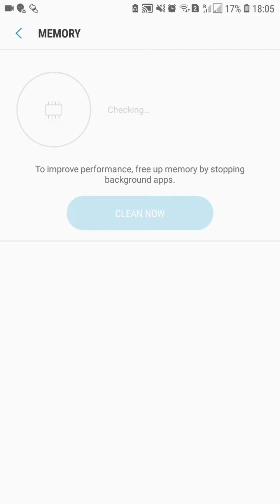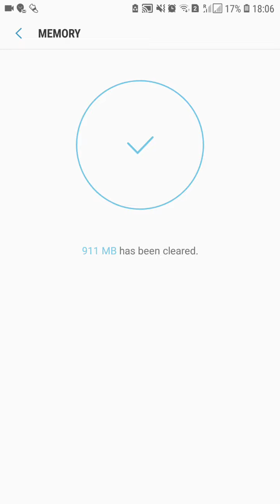كيفية تسريع لعبة بابجي PUBG و الاستمتاع اكثر باللعبة 2019.